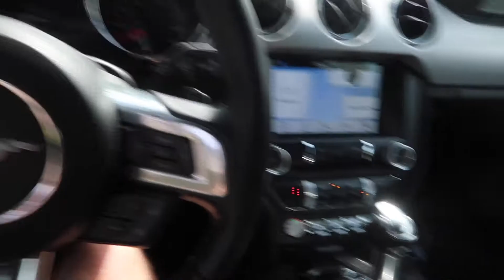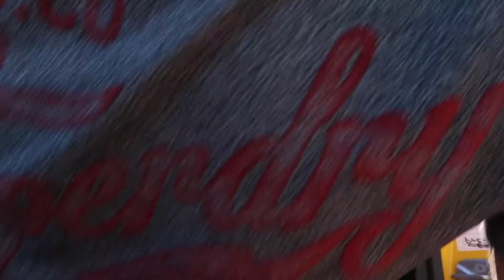EPIC Road Trip to Santa Barbara | Pacific Coast Highway Im driving a Mustang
This is my EPIC road trip to Santa Barbara on the Pacific Coast highway, today I leave LA and continue on my epic road trip in my Mustang, Im heading up the Pacific coast Highway to San Francisco! This is something I have wanted to do for years and stoked that Im doing it over the next couple of days!

This is the starting point on the Pacific coast highway where I will be driving on route 1 all the way to San Francisco. Cant wait to clock up the miles and continue this epic road trip in my Ford Mustang, PCH here I come. Im no longer just a tourist in LA, Im hitting all of California!

The Mustang is a 2016 Convertible, bright yellow and goes like stink! The roof will be off must of the way ready for the fresh air coming from the Pacific coast

FAQ:
This is my main Camera I am using:

This is my Steady Cam

New Video in 4k UHD Check it!